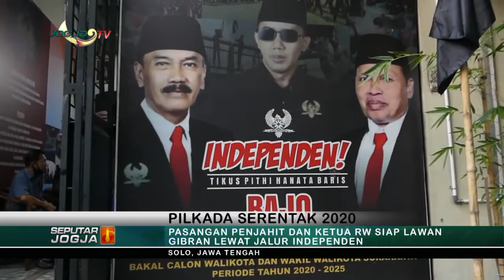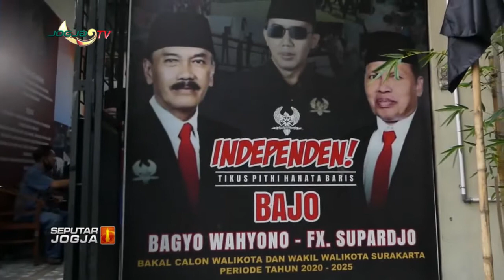PASANGAN PENJAHIT DAN KETUA RW SIAP LAWAN GIBRAN LEWAT JALUR INDEPENDEN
Jogja tv - Kabar Berita Hari Ini seputar Jogja Senin  24 juli 2020 - PASANGAN PENJAHIT DAN KETUA RW SIAP LAWAN GIBRAN LEWAT JALUR INDEPENDEN

,kami kemas dengan menarik dan aktual.
Program hiburan dan berita harian ,dengan Informasi tercepat dan teraktual secara detail dari berbagai bidang,

mulai dari peristiwa politik, hukum, sosial,budaya, ekonomi,

informasi terkini.
dengan menyaksikan :

1. Berita Seputar Jogja, Senin - Minggu, Pukul 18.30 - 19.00 WIB.
2. Live  Streaming Seputar Jogja Siang, Senin, Selasa, Rabu, Kamis dan Sabtu, Pukul 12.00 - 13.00 WIB

Untuk Program Lainya Bisa anda Saksikan dengan Live  Streaming

1. Klinong-Klinong Campursari    : Kamis 19.30 WIB
2. Bincang Hari Ini
3. Dokter Kita